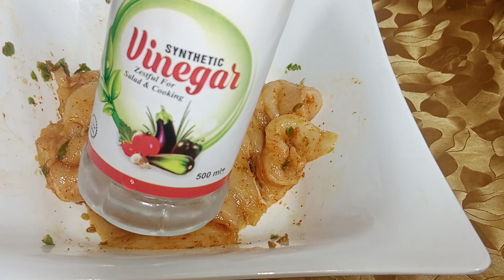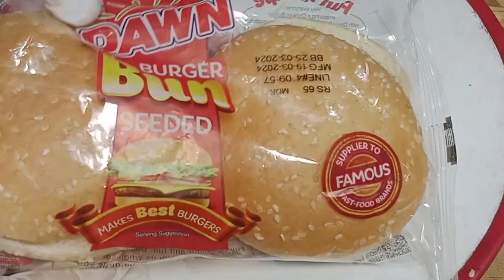Zinger Burger at home.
Welcome to Flavourful, where we embark on a mouthwatering journey through the realms of culinary delight! Today, we're diving into the realm of fast food royalty with none other than the iconic Zinger Burger.

Picture this: a golden-brown, perfectly crispy chicken fillet, enveloped in a tantalizing blend of secret spices, nestled between two soft, toasted buns. Add to that a generous layer of creamy mayo, crisp lettuce, and fresh tomato slices – and you've got yourself the epitome of flavor-packed satisfaction.

But what sets the Zinger Burger apart from the rest? It's all in the technique. From the first bite, you're greeted with a symphony of textures and flavors – the crunch of the coating giving way to succulent, juicy chicken, while the subtle heat from the spices dances on your taste buds, leaving you craving more.

Join us as we unravel the secrets behind crafting the perfect Zinger Burger – from selecting the finest ingredients to mastering the art of frying to golden perfection. Whether you're a seasoned foodie or just looking for your next delicious indulgence, this is one experience you won't want to miss.

So, grab a seat, buckle up, and get ready to treat your senses to the ultimate Zinger Burger experience. Let's dive in!